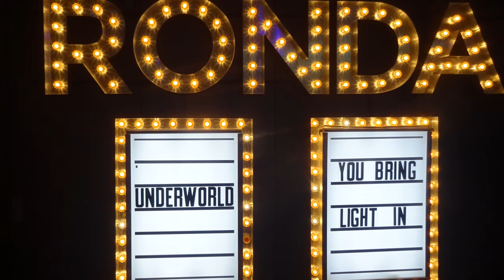Underworld - Born Slippy - live@ Tivoli Vredenburg, Utrecht, the Netherlands, 13 March 2017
Underworld play Born Slippy for  a sold out club Tivoli in Utrecht, the Netherlands on March 13th 2017. First of three gigs.
More Underworld on this Youtube channel, check out the marked songs in the setlist:
1. Mmm... Skyscraper, I Love You
2. Juanita: Kiteless: To Dream of Love
3. I Exhale
4. If Rah
5. Dark & Long (Dark Train)*
6. Two Months Off
7. Scribble
8. Cups*
9. Ring Road
10. Push Upstairs*
11. King of Snake*
12. Kittens
13. Jumbo
14. Low Burn
15. Cowgirl
16. Moaner
17. Born Slippy .NUXX*